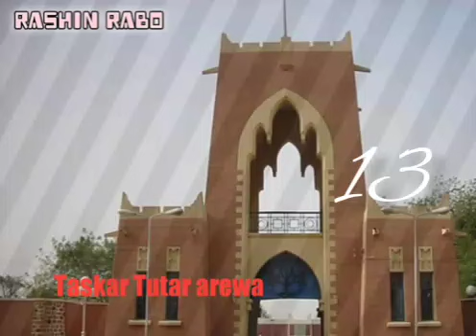RASHIN RABO PART 13 Hausa Novel audio